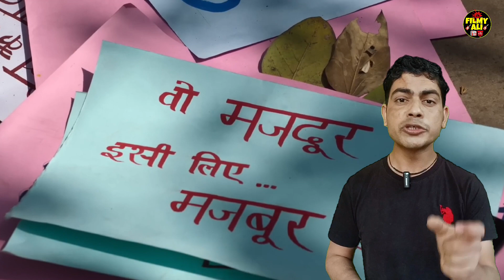Zwigato Movie Review| Zwigato Movie Public Reaction| Kapil Sharma, Nandita Das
Zwigato is a 2022 Indian Hindi-language drama film directed by Nandita Das. The film is produced by Applause Entertainment and Nandita Das Initiatives. The film presents a story of the relentlessness of life. Kapil Sharma and Shahana Goswami star as the leads in the film.

NOTE :
All photos & Clips with the videos remain the property of their respectful owners.

3. Like My Facebook Page

4. Follow Me On Moj App Link Here:-

5. My Second YouTube Channel Link Here:-